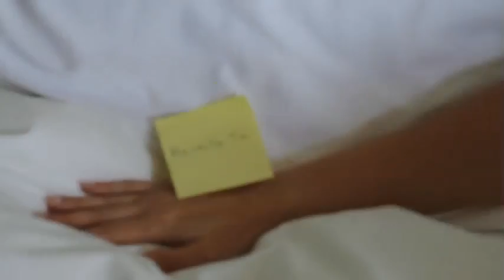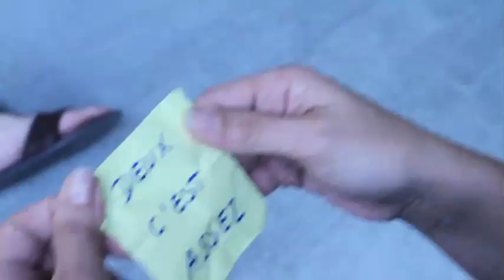Lucie Gagnon Un Jour Baby with Steve Segal.mov